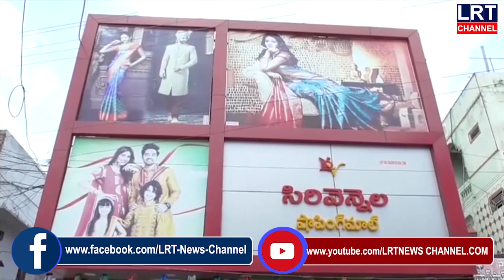సిరివెన్నెల షాపింగ్ మాల్ యాజమాన్యం... బొమ్మలకు మాస్కులు ధరించి వైరస్ పట్ల అవగాహన|| LRT NEWS